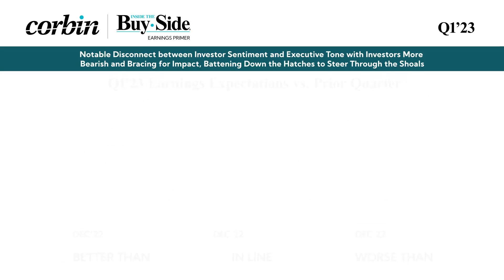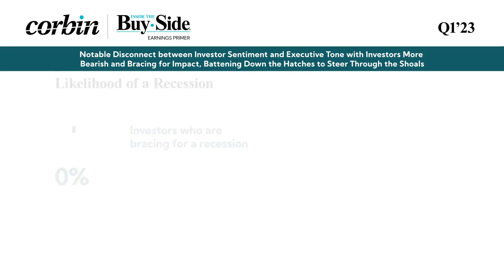Corbin Advisors Releases Q1’23 Inside The Buy-side® Earnings Primer®